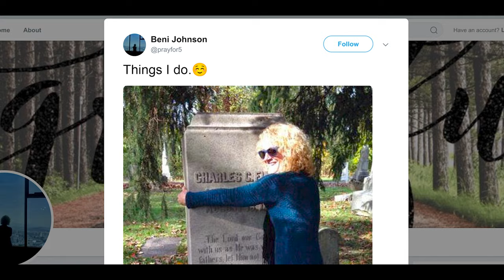"Grave Soaking" Teaser - AG3: Spirit & Fire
The American Gospel: Spirit & Fire episodes, "Grave Soaking" and "The House of Generals" are available to watch for a limited time! (through 10/31/23).

The leaders of Bethel Church in Redding, California are known for cultivating a culture of spiritual experimentation and risk-taking. One experiment involved certain leaders and students visiting the burial sites of old Pentecostal heroes.

Trips were made to the resting places of Kathryn Kuhlman, Smith Wigglesworth, and other famous “generals” to seek a transference of their anointing for miracles. Concerned critics have labeled the practice as “grave-soaking” or “grave-sucking”. A controversy was ignited after photos and videos of the practice began to circulate online. Today, you can’t read an article about Bethel Church without seeing mention of grave-soaking.

What was the origin of this experiment? Is there Biblical support for it? Is it only a fringe practice that “heresy hunters” have blown out of proportion? Has there been genuine repentance on the part of the leadership for allowing and encouraging this trend?

These episodes (Grave Soaking & The House of Generals) provide an in-depth investigation into the facts, including eyewitness testimony, an evaluation of recent attempts to downplay the situation by the leaders of Bethel, and a look at the overall culture that made this possible.

Most importantly, Biblical teaching and correction will be offered on the subject of “anointing”. The truth of what Christ has done in the Gospel shines in beautiful contrast against the distortions made by those who are earnestly seeking miraculous power.